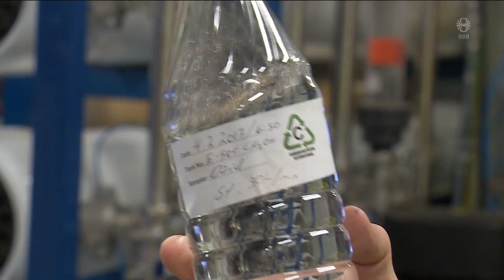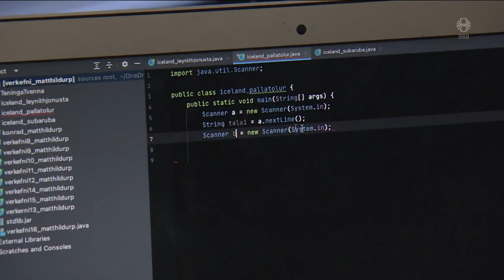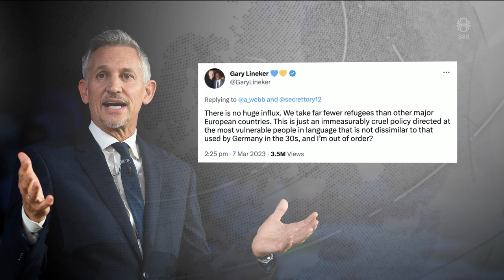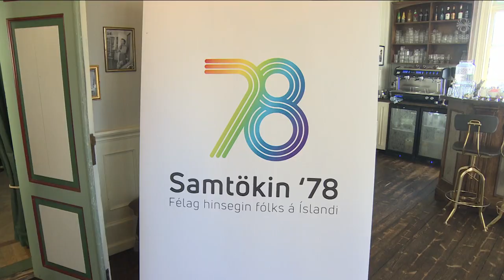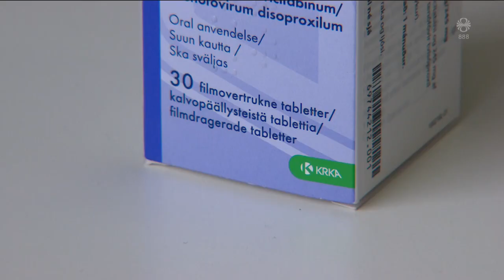Fréttir - 12. mar 2023